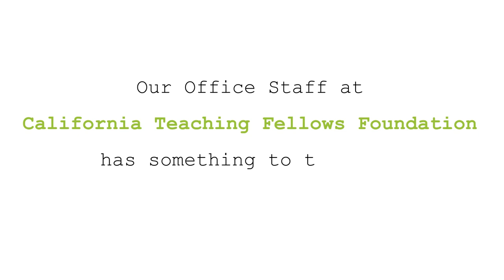December Communication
A synopsis of our December 2018 Email Communication.